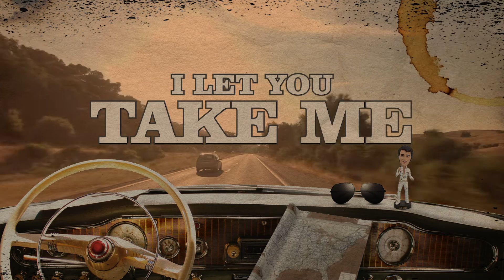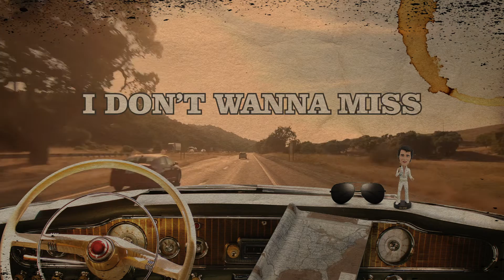Jamie Meyer - Catch My Breath (Official Lyric Video)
Official Lyric Video of "Catch My Breath" by Jamie Meyer from the upcoming album 2020 "All The Right Lanes".

Song written by: Jamie Meyer & Katie Cole
Produced by: Håkan Mjörnheim